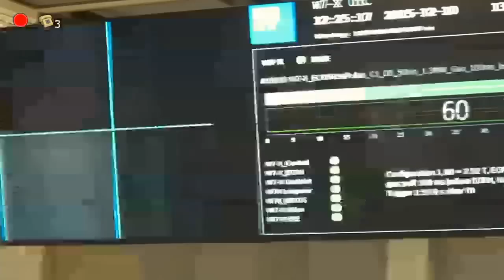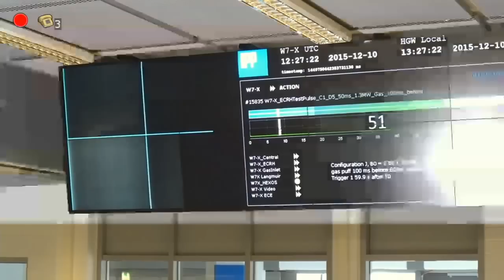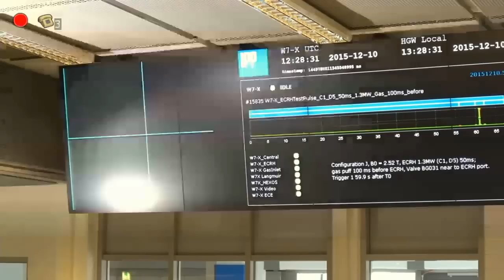Wendelstein 7-X stellarator first light live stream from control room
Live stream from the control room of the Wendelstein 7-X stellarator for first plasma. Note that this is not an official stream!

Will launch at 7:00 am EST / 13:00 CET on December 10th, 2015.